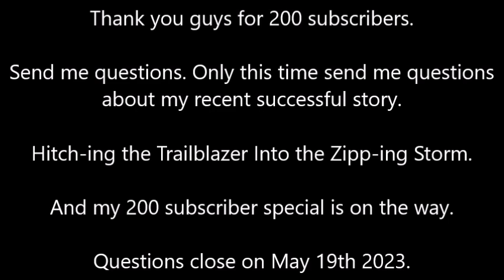Hitch ing the Trailblazer into the Zipp ing Storm Q&A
Yes, this is for my 200-sub special. Thank you all.

Also, I'm aware one of my PMV's got over 100 likes. And as I promised I'll be giving you guys more. But only after my 200-sub special is finished.

Leave your questions of the story below.